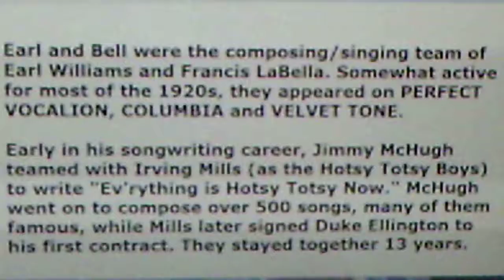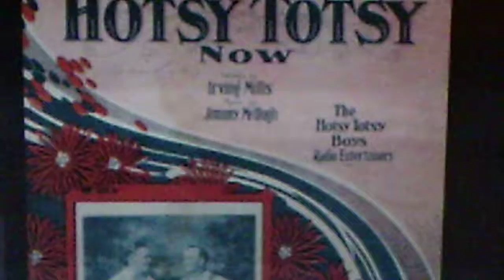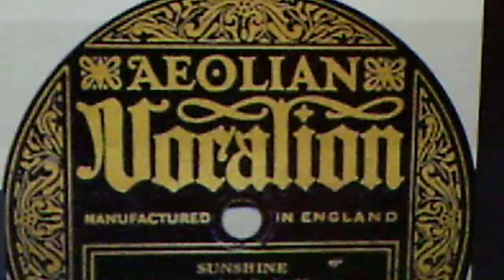Earl and Bell: "Ev'rything is Hotsy Totsy Now" (1925)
Source: shellac VOCALION 78, B 15025, recorded April 1925
An anthem of the Roaring 20s.